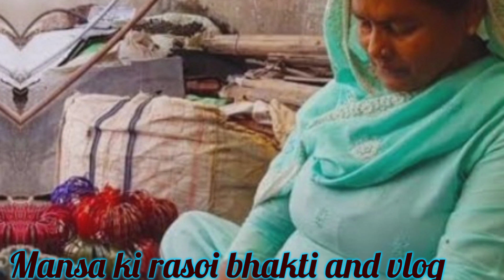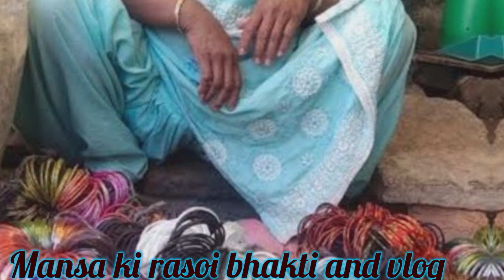राधा रानी की सच्ची कहानी।।Radharani Real Story।।Real Story।।सच्ची घटना।।lldharmikkahaniya।।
राधा रानी की सच्ची कहानी।। Radha Rani Real Story।।

आज इस वीडियो के माध्यम से आपको राधा रानी की सच्ची कहानी सुनाएंगे l कितनी दयालू हैं हमारी किशोरी जीl
भक्त भूल सकता है पर कभी राधा रानी नहीं भूलती अपने भक्तों कोl कैसे क्रपा करती हैं हमारी प्यारी राधा रानी वो आप इस वीडियो के माध्यम से सुनिएगा l

your quaries-

बरसाने की सच्ची घटना

राधा कृष्ण की सच्चाई

राधा कृष्ण की कहानी

राधा रानी किस वंश की थी

श्री कृष्ण ने राधा जी से सादी क्यों नहीं की?

राधा रानी की म्रत्यु कैसे हुई थी?

राधा की उम्र कितनी थी?

राधा रानी का प्रिय भोजन क्या है?

राधा का इतिहास क्या है?

बरसाना की कहानी क्या है?

बरसाना में किसका जन्म हुआ?

राधा की म्रत्यु कैसे हुई कहानी?

मथुरा से बरसाना कितनी दूर है?

बरसाना में घूमने की जगह

वृंदावन से बरसाना की दूरी

बरसाना क्यों प्रसिध्द है

बरसाना कृष्ण से कैसे संबंधित है

बरसाने में क्या है

भगवान पर विश्वास की सत्य कहानी

भक्त और भगवान की प्रेरणादायक कहानी

भक्त और भगवान का रिश्ता

भगवान के भक्तों की सच्ची कहानियाँ

भगवान भक्त की परीक्षा क्यों लेते हैं

भगवान की सच्ची भक्ति क्या है

सच्चे भक्त के क्या लक्षण हैं

भक्त और भगवान का क्या सम्बन्ध है

धार्मिक कहानियाँ

पौराणिक कहानियाँ
Barsane Ki Sacchi ghatna।। Radha Rani Ka Jivan Parichay।।Radha puran।। Radha Krishna ki sacchai kahaniyan ।।Radha ki kahani।। Radha Rani Ki Kahani ।।Radha Rani kis Vansh ki thi ।।Shri Krishna Ne Radha Ji Se shaadi Kyon Nahin Ki ।।Radha Rani ki mratyu Kaise Hui।। Radha ki Umra Kitni Thi ।।Radha Rani Ka Priya bhojan Kya Hai ।।Radha Ka Itihaas kya hai।। Barsana ki kahani kya hai ।।Barsana Mein Kiska Janm Hua ।।Radha ki Mrityu Kaise Hui Kahani ।।Mathura se Barsana Kitna dur hai ।।Barsana Mein ghumne ki jagah ।।Vrindavan se Barsana ki Duri ।।Barsana Kyon prasiddh Hai ।।Barsana Krishna Se Kaise sambandhit hai।। Bhagwan par Vishwas ki Satya Kahani ।।Vrindavan Ki Sacchi Kahani ।।Bhakt Bhagwan Ki prernadayak Kahani।।Bhakt Aur Bhagwan Ki Ladai।। Bhakt Aur Bhagwan Ka Rishta।। Krishna bhakton Ki sachchi Kahaniyan।। Bhagwan Bhakt ki Pariksha kyu Lete Hain।। Bhagwan Ki Sacchi Bhakti kya hai।। ek sacche Bhakt ke kya Lakshan Hai।। Bhakt Aur Bhagwan Mein Kya sambandh Hai.